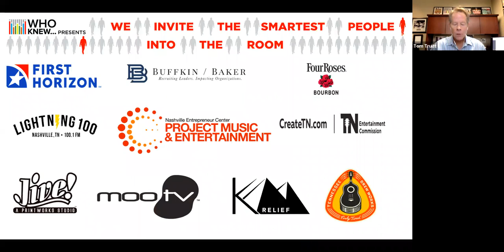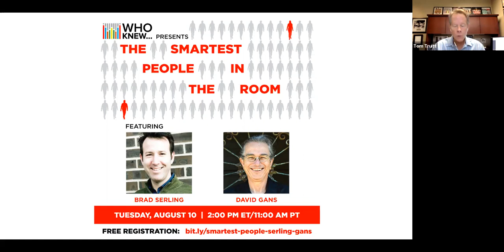WHO KNEW The Smartest People In The Room - Brad Serling and David Gans